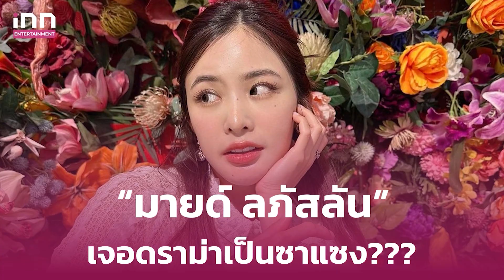“มายด์ ลภัสลัน”เจอดราม่าเป็นซาแซง หลังตามศิลปินไปห้องน้ำ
กลายเป็นกระแสวิพากษ์กันบนโลกออนไลน์เมื่อมี ทวิตเตอร์เเอคเค้าท์หนึ่งได้ขุดคลิปเก่าที่ผ่านมาแล้ว1ปี ซึ่งเป็นคลิปของ นักเเสดงสาวสวย “มายด์ ลภัสลัล”จากรายการเสือคู่ EP.31 ออกมาเผยเเพร่ ซึ่งมีช่วงบางตอนของรายการ เฟย ภัทร พิธีกรได้ถามมายด์ว่า